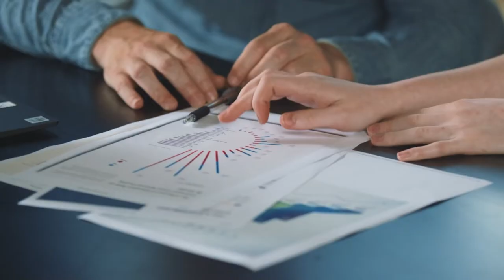Optimize and Strengthen the Culture of Your Dental Practice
It’s been said, “Success without fulfillment is the ultimate failure.” In your dental practice, growth doesn’t always equate to happiness. In this episode of The Art of Dental Finance and Management podcast, Art speaks with Kiera Dent from the consulting company, The Dental A Team.

Kiera and Art discuss ways to take care of your team and build a good culture in your practice. They also discuss optimizing everything from system processes to handling patient cancellations, scheduling, billing and more. This ultimately leads to greater overall fulfillment and profitability.